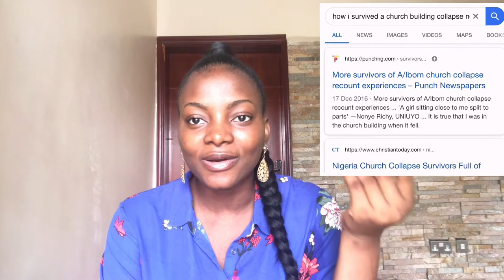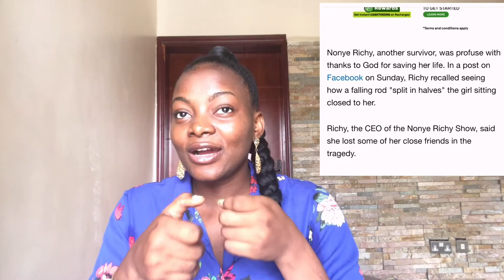HOW I SURVIVED A CHURCH COLLAPSE THAT TOOK THE LIVES OF MANY!!! I GOT A DEEP CUT!!! || *STORYTIME*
Hey Fam, this video is so sensitive and I refused to Put it up but I think it’s time I did. It’s a video on HOW I SURVIVED A CHURCH COLLAPSE THAT TOOK THE LIVES OF MANY!!! I GOT A DEEP CUT!!! (Clip inserted) || STORY TIME!!!. 😭😢😱. It’s been 3 years + now since it happened and I can’t help but to thank God for Life.